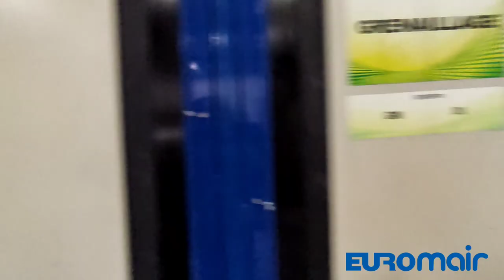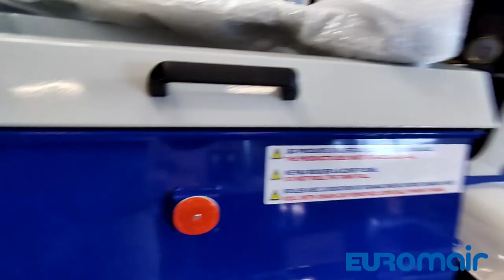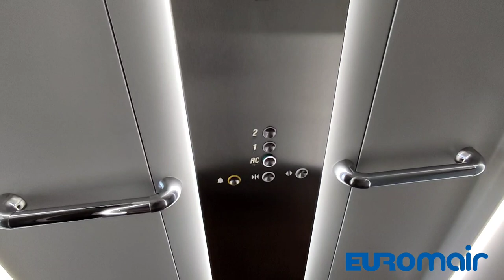This is how the Euromair equipment is being made, from A to Z! 😉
Curious about how our Euromair machines are being made? 🤔
Here's a short video visit to the place where the EUROMAIR magic happens, our main factory based in ROUSSET (PACA) - FRANCE 😁
Yes, we are making our equipment from the raw metal to welding, to pre-painting treatment and powder coating, to assembly line, electric wiring, and control panel, stickers, and the final stage, the delivery to our worldwide partners 💪💪💪
And because we produce most of our parts and accessories in-house, we managed to have better control and deliver to our end-users the best EUROMAIR quality 😉